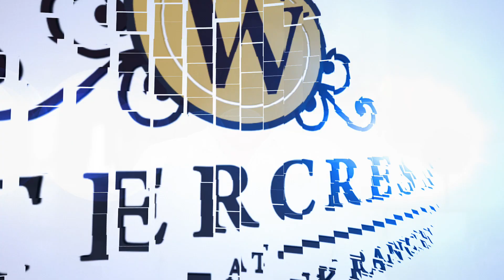Watercrest at Shadow Creek Ranch - Resident Testimonial #4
Betty is one of our residents here at Watercrest at Shadow Creek. We sat down with her to talk about why she chose our community, as well as her experience since joining!